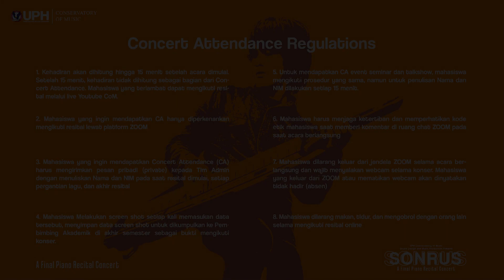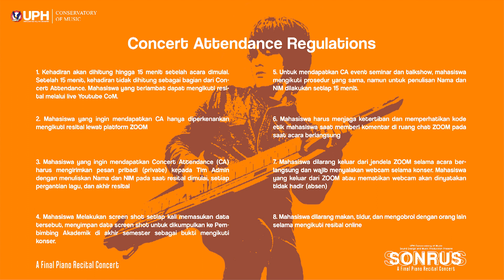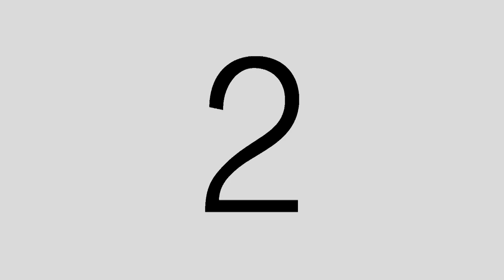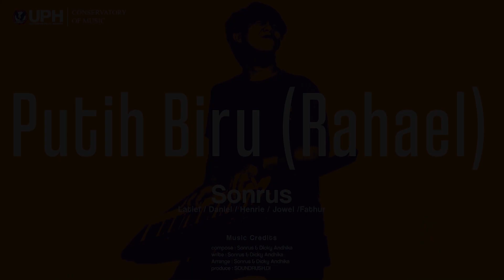Resital Grahan Bill Sonrus 22 April 2021 pkl.19:00WIB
Tata Tertib menonton resital online pada platform YouTube:
Mahasiswa yang ingin mendapatkan CA hanya diperkenankan mengikuti resital lewat platform YouTube:
1. Mahasiswa yang ingin mendapatkan Concert Attendance (CA) harus menuliskan Nama dan NIM pada saat resital dimulai, setiap pergantian lagu,dan akhir resitaldi live chat Youtube.
2. Mahasiswa  melakukan  screen  shot  setiap  kali  memasukkan data tersebut, menyimpan data screen shot untuk dikumpulkan ke Pembimbing Akademik di akhir semester sebagai bukti mengikuti konser.
3. Mahasiswa harus menjaga ketertiban dan memperhatikan kode etik mahasiswa saat memberi komentar di ruang chat dan Youtube pada saat acara berlangsung.